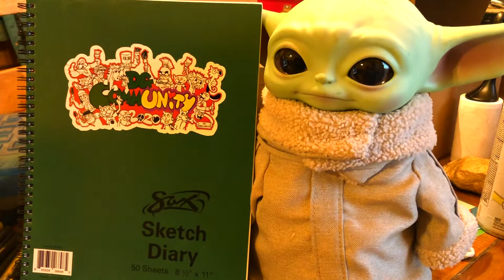Fairmount | Introducing Mr. Belonio & The Art Curriculum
Curriculum Night Intro